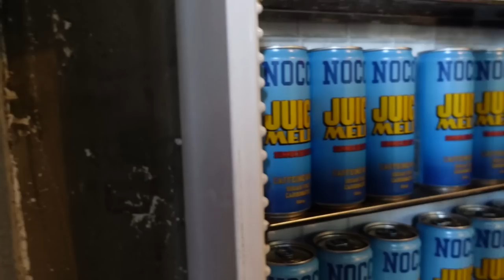UJEO ME ALIGATOR IZ SUDOPERE! VLOG DAY!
50 UNBROKEN SUPRHUMAN CHALLENGE - Unapredi sebe uvođenjem dobrih navika, rutina i izbora u svakodnevicu